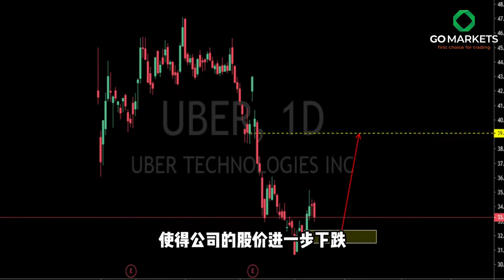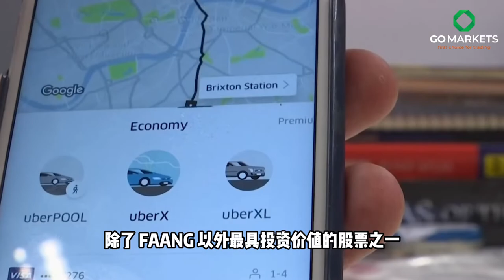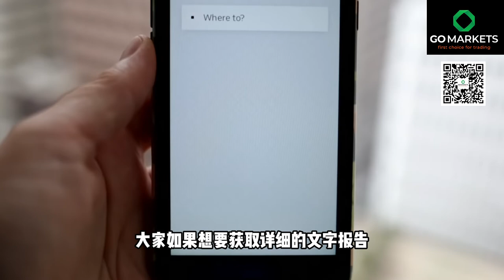Uber股票的风险和机遇